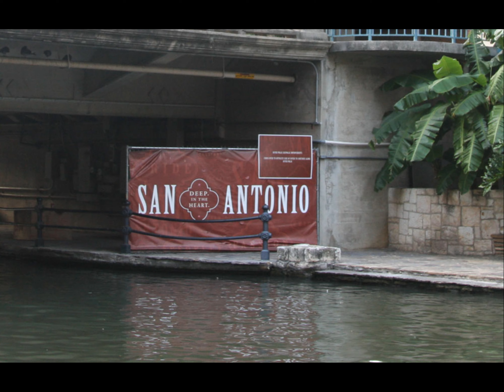Sungblee2004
# 2 San Antonio State of Texas U.S.A.